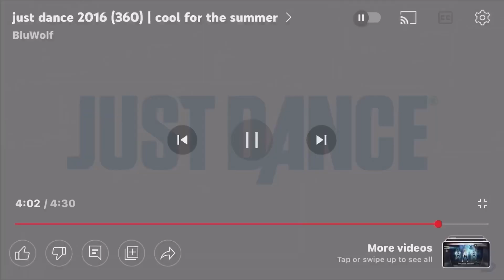Just Dance 2016 Cool For The Summer